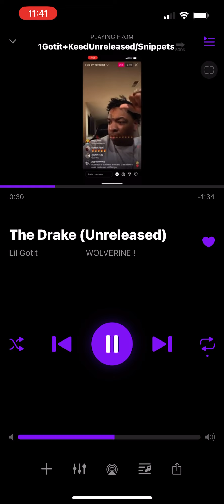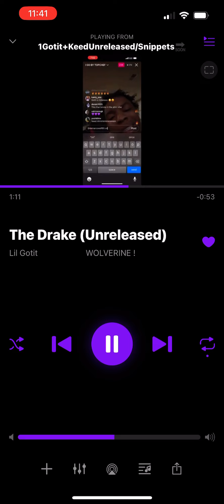Lil Gotit - The Drake (Unreleased)